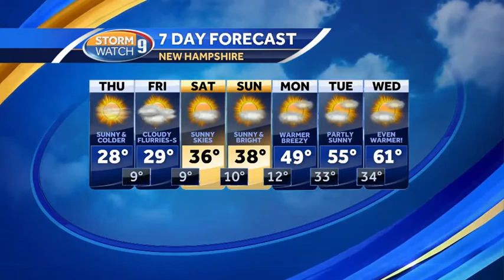Bitter cold temperatures, wind chills overnight